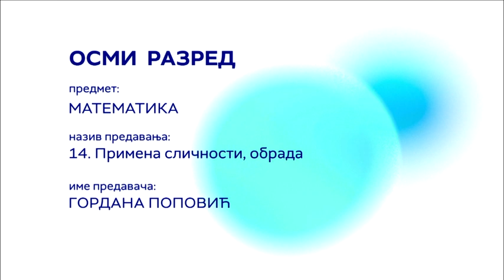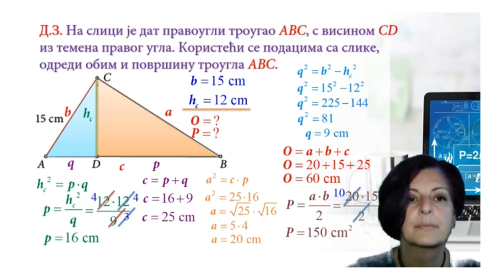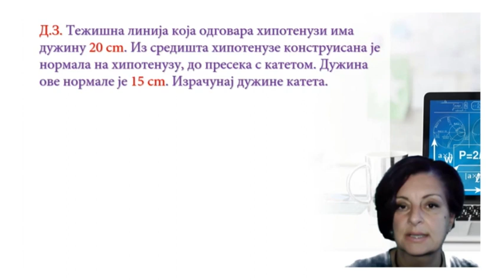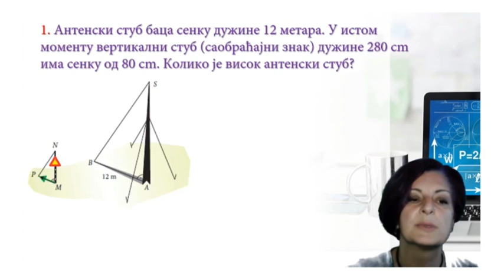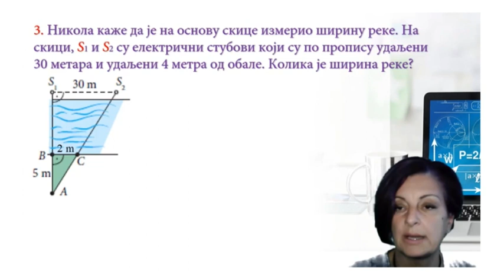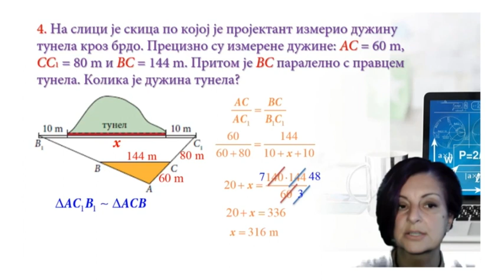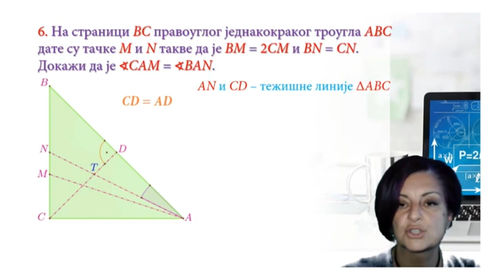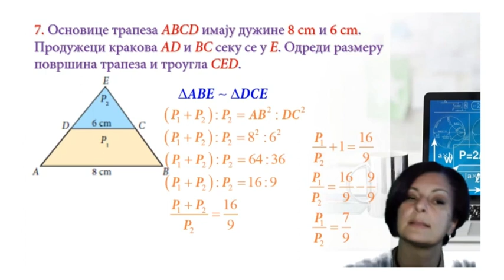ОШ8 – Математика, 14. час: Примена сличности (обрада)